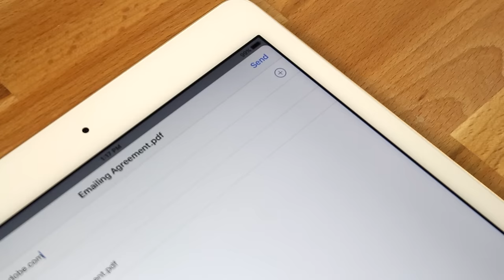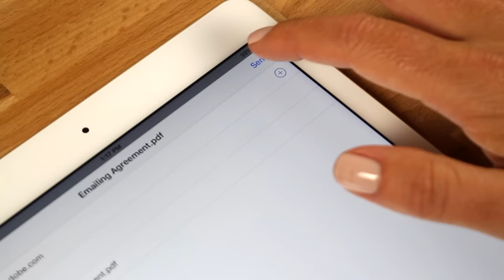Adobe Acrobat Reader Mobile: Free Scanning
Snap a photo of a document, whiteboard, form, picture, receipt, or note and save it as a  clean, storable and sharable PDF with the new Scan tool in Adobe Acrobat Reader mobile.

Scan anything with your device camera:
• Snap a photo of a document, whiteboard, form, picture, receipt, or note and save it as a PDF.
• Scan multiple document pages into a single PDF and reorder as desired.
• Save and share scanned PDFs.
• Enhance your camera images with improved boundary detection, perspective correction, and text sharpness.
• Requires iPhone 5s+, iPad 3+, iPad Mini 2+, and iOS 9+.

Adobe Acrobat Reader is the free, trusted leader for reliably viewing, annotating, and signing PDFs. Start scanning today.